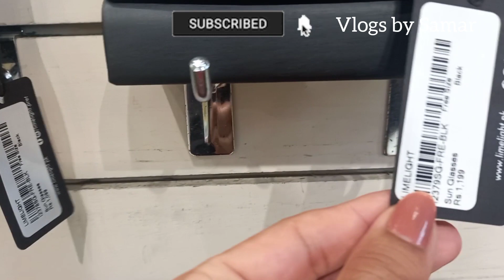Limelight jewellery,bag,sunglasses & clutch collection / limelight accessories